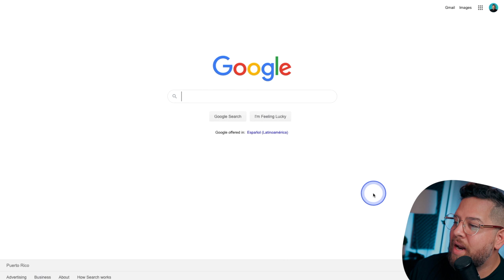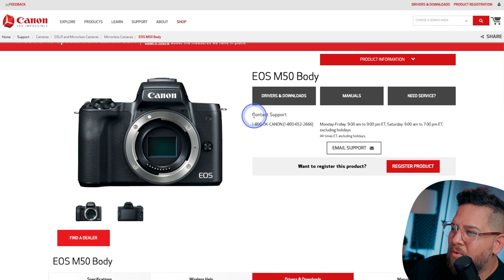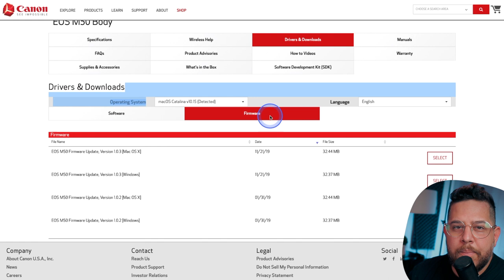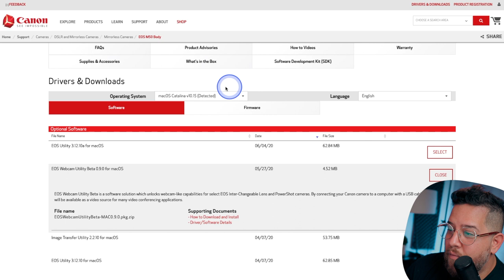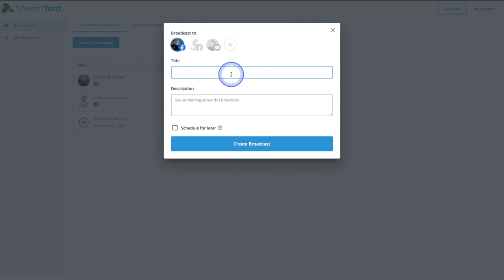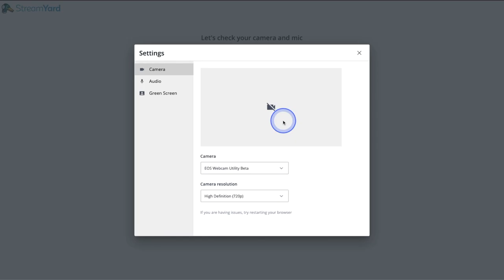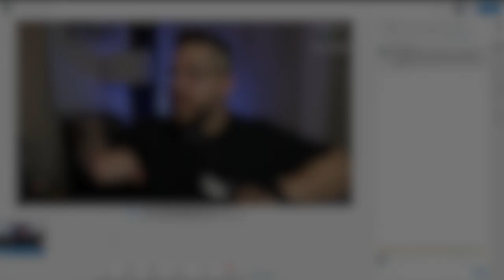Usar CAMARA como WEBCAM StreamYard 2021/ EOS WEBCAM UTILITY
Te enseñaré Como usar tu camara Canon como Webcam para tus transmiciones de STREAMYARD usando EOS WEBCAM UTILITY ? Te guío paso a paso con este Tutorial.

OBTÉN $10 de crédito con primera subscripción de StreamYard!

Este video NO ES AUSPICIADO por ningún producto.

Cable adaptador para Bateria

Capture Card

⏱️TIME STAMP⏱️
0:00 INTROOO
1:16 Lo Más Importante
2:50 BUSQUEDA EOS WEBCAM UTILITY
3:20 EOS WEBCAM UTILITY DOWNLOAD
6:00 Cable Adapter Eléctrico
7:28 Conexión con StreamYard

LINK DE RECOMENDACIONES 📒

Cámaras:
Canon EOS 50M:

Cargador para que no se apague la cámara:

Iluminación:
Raleno Kit 2 Luces

Backlight Neewer

Viltrox Color Light: